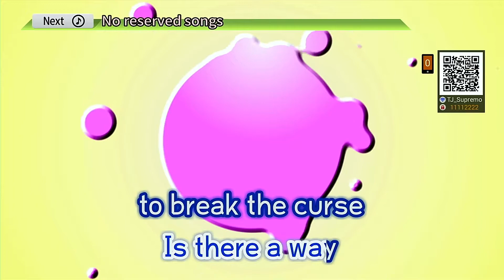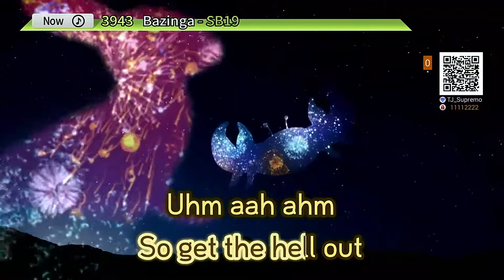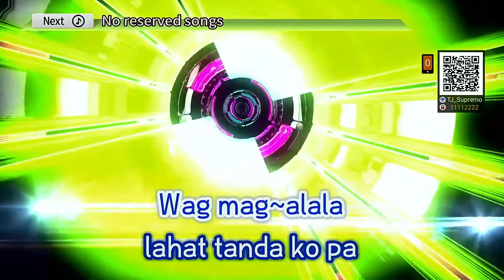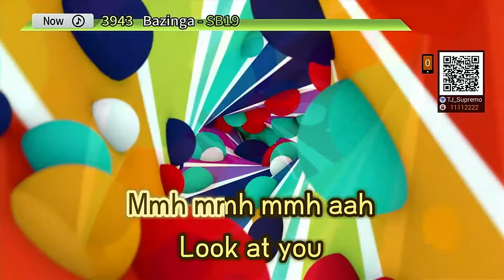Bazinga | SB19 | Karaoke | HD